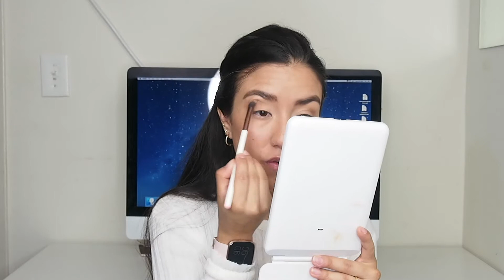ESTE MAKEUP NO MAKEUP TE HARA VER MARAVILLOSA Y RADIANTE + RESEÑA DE PALETA 35G BRONZE GOALS MORPHE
Hola a todos como estan? espero que todos de encuentren super bien.

este video aunque sencillo facil natural me encanto, en lo personal amo los looks naturales en los que la piel se ve jugosa linda y los ojos con algo de color pero no mucho. Sin duda alguna looks como estos me los haria todos los dias facilemente.

ESPERO QUE TE GUSTE TANTO COMO A MI.

ABAJO EL LINK A LA PALETA

MORPHE 35G BRONZE GOALS ARTISTRY PALETTE: $26